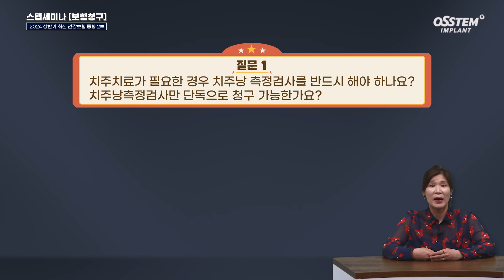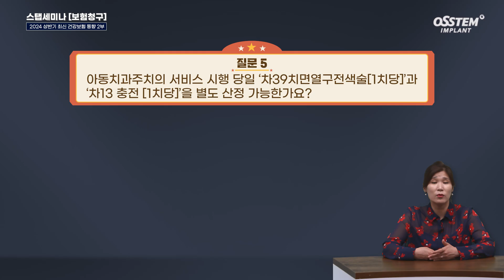[보험청구 FAQ] 65. 치주낭 측정검사만 단독으로 청구가능한가요?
이수정 교수/대한치과교유개발원

0) Intro [00:00]

1)치주낭측정검사만 단독으로 청구 가능? [00:07]

2)아동치과주치의 시범사업에 참여할 수 있는 대상은? [01:01]

3)아동치과주치의를 변경할 수 있나요? [01:46]

4)해당 차수에 서비스를 받지 못하고 기간이 지난 경우에는? [02:58]

5)아동치과주치의 시행 당일 치면열구전색술, 충전 별도 산정 가능? [03:43]